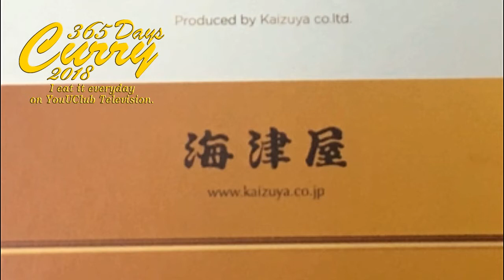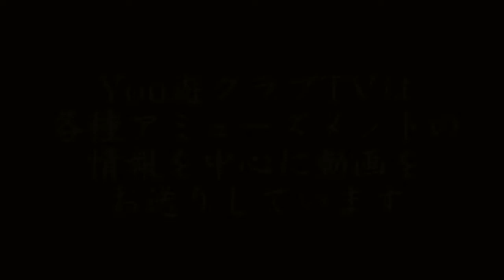【365日カレー2018】#143 海津屋 氷見くじらカレー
富山県氷見市・海津屋！くじら肉のインパクト！個性豊かなカレー！